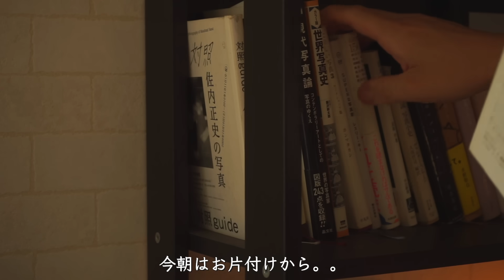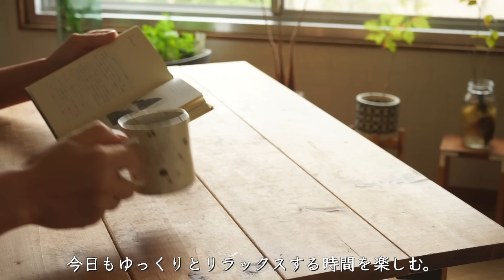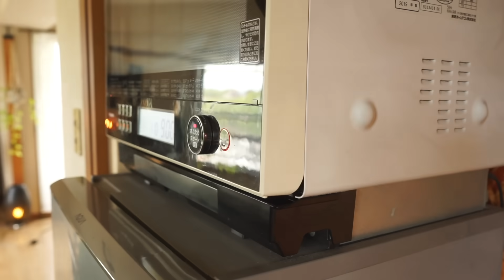涼しくなりだした朝にはスープとパンで。築50年賃貸で楽しい一人暮らしの休日。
暮らしのVLOGをマイペースに投稿中です。😀
日々を楽しく暮らしてます。

Enjoying Living Alone in a 50-Year-Old Room

One of the secrets of a happy life is continuous small treats.

・CAMERA
SONY a7ii
SONY a900
ーーーーーーーーーーーー
・Editing software